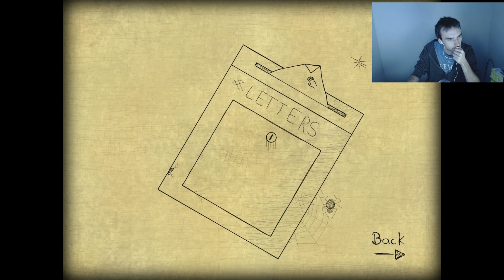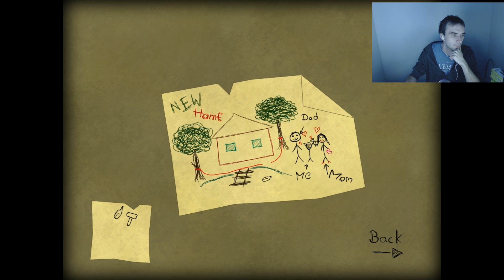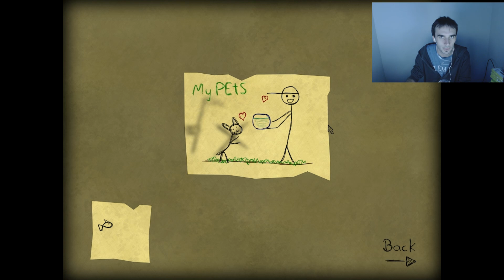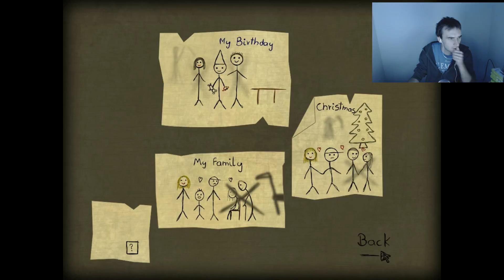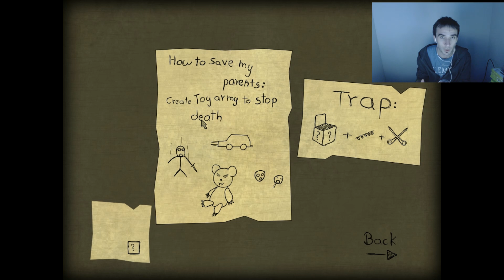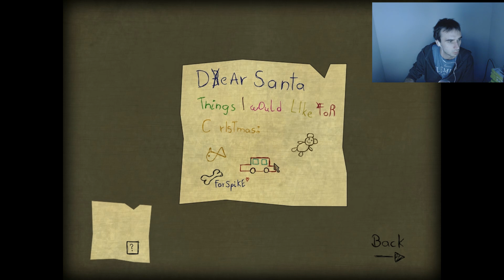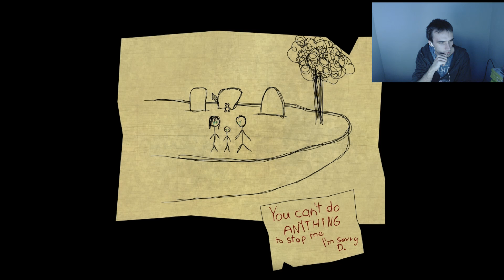Bad Dream: Memories (Such a Sad Ending)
Bad Dreams: Memories,

Into another bad dream! This one is the last installment of the bad Dream series, it focuses on the memory of a child, which is conveyed through the drawings he left behind...